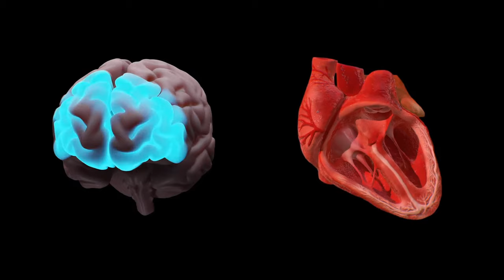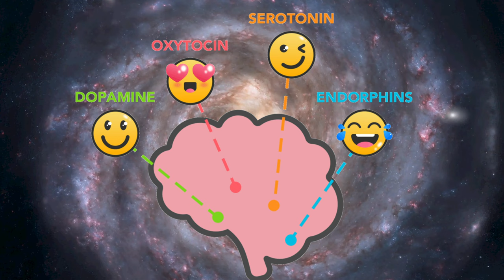Secrets to a Longer Life: David Sinclair's Dad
Dr. David Sinclair recently discussed his father's powerful comeback from the verge of a frail existence - to a powerhouse of a man, energetic & active: one who travels the world and now enjoys life in his eighties. Here we document David's account of how Andrew Sinclair has extended his life and improved his health. David is hopeful and seems quietly confident that his father may have thirty healthy years ahead. Perhaps we can all learn and benefit from Andrew's brilliant example.

If you're interested in extending your 'Health span' as well as your 'Lifespan' - hit the like & subscribe buttons - whether a Baby Boomer or a Generation X: Reaching the age 100 is a reality we must accept and prepare for. How much fun we can enjoy once we get there is up to us!

Thank you @Sappheiros for the inspirational music in this video!